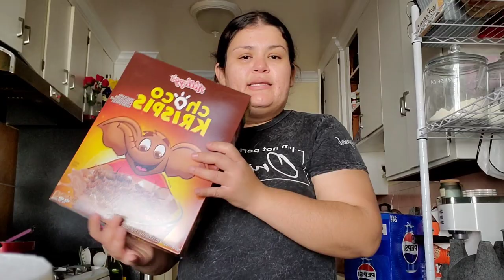Walmart Grocery Haul | Despensa Quincenal Para Una Familia De 4 En 🇺🇸😉